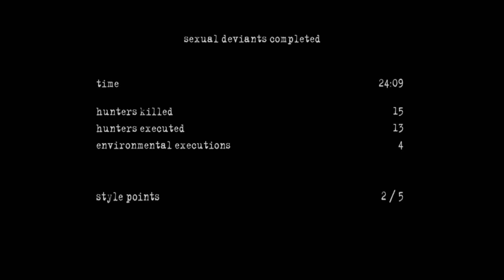Manhunt 2 (Uncensored) - PC Playthrough HD Part 4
You play as Dr. Daniel Lamb a scientist who worked on 'The Pickman Project', which is named after its founding scientist, Dr Pickman. 'The Pickman Project' deals with a top secret weapon experiment and is led by Dr. Whyte. Everything looked to be going well until the project suddenly had its government funding cut due to its controversial work methods, which meant that 'The Project' would be shut down indefinitely.

Dr. Pickman believed he was close to a break through and decided to do one last experiment, however he needed a guinea pig in order to carry out his work. Daniel volunteered to becoming one of the many guinea pigs for the experiments.

Six years later, Daniel finds himself locked away, with no memory of who he is or his past. Due to a defect in the treatment, unforeseen side effects began to appear in many of the subjects. It was decided to hide these side effects in Dixmor Insane Asylum for the Criminally Insane.

Finding himself locked away in the Asylum, Daniel begins to question his own sanity and if in fact his family and his life before being put into the asylum actually existed. Just at that moment of doubt an electrical storm knocks out the power in the asylum resulting in the security system shutting down and freeing the inmates from their cells.

Inmate Leo Kasper decides this would be a perfect time to escape the asylum and urges Daniel to follow his lead. Unknown to Daniel the events following this freak storm will change his life forever and allow him to discover what happened during the last 6 years of his life.